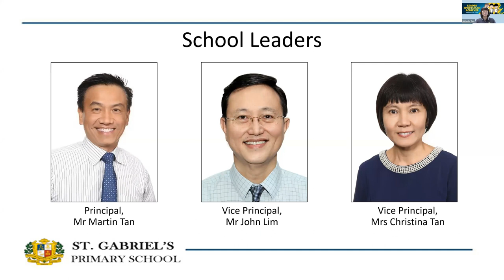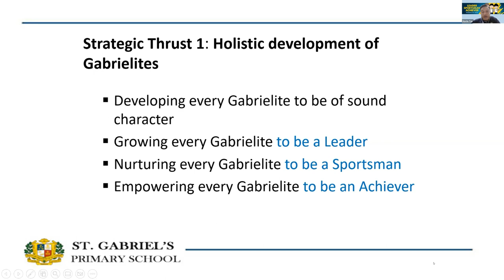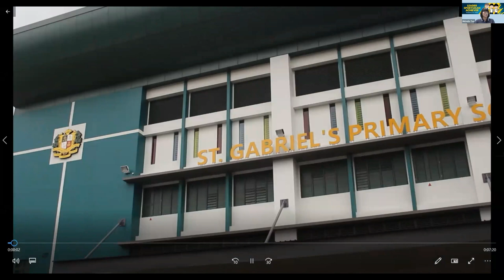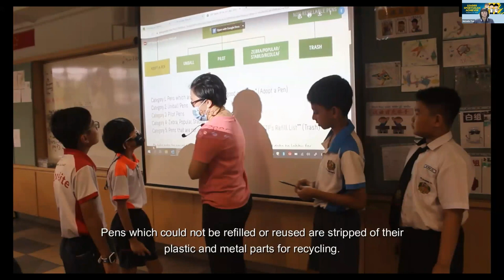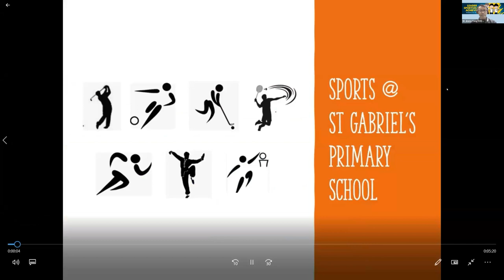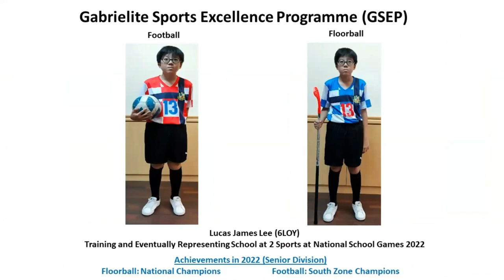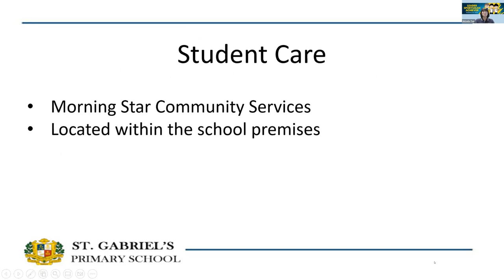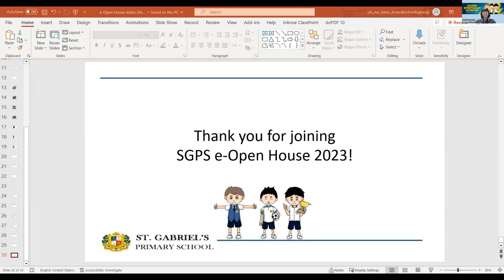SGPS e-Open House Webinar 2023